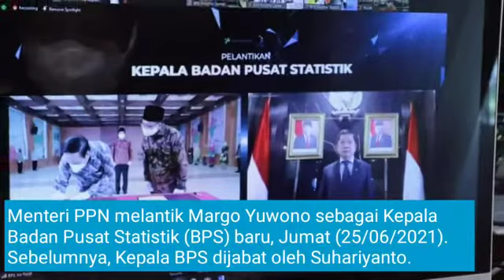Pelantikan Kepala BPS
Keberadaan data yang akurat, objektif, dan cepat apalagi di era digitalisasi seperti sekarang ini menjadi sangat penting, mengingat pemerintah harus mengambil kebijakan secara cepat dan tepat sasaran, mulai tahap perencanaan, pelaksanaan, hingga pengawasan.

Dengan adanya pandemi Covid-19, data berkualitas dan aktual disertai analisis yang baik sangat diperlukan bukan hanya oleh pemerintah, tetapi juga dunia usaha dan masyarakat luas untuk berbagai kebijakan terkait penanggulangan pandemi, pemulihan ekonomi pasca pandemi, pelaksanaan Adaptasi Kebiasaan Baru, dan seterusnya.

Tantangan BPS ke depan akan semakin besar. Selain tuntutan kualitas dan ragam data yang semakin meningkat, _privacy concern_ dari para responden juga menjadi tantangan yang harus disikapi dengan responsif.

Saya menekankan bahwa Big data dan kemajuan teknologi menjadi tantangan tersendiri.

BPS harus mampu memanfaatkan big data sebagai alternatif sumber data baru dalam menghasilkan official statistics dengan lebih cepat dan _time lag_ yang lebih pendek.

Pesan saya kepada BPS sebagai satu-satunya lembaga penyedia _official statistics_ di Indonesia, harus terus meningkatkan kinerjanya sehingga tidak ketinggalan dengan banyak produsen data di luar sana yang juga berlomba-lomba untuk menghasilkan data yang akurat dan cepat.

Data yang akurat dengan _time lag_ yang cepat akan memberikan nilai tambah karena manfaat data sebagai dasar pengambilan keputusan akan semakin besar.

Selanjutnya, terkait implementasi Perpres Nomor 39 Tahun 2019 tentang Satu Data Indonesia, saya memberikan apresiasi kepada BPS yang telah menjalankan peran sebagai Pembina Data dengan baik.

Beberapa diantaranya ditujukkan dengan telah diselesaikannya berbagai pedoman yang digunakan sebagai panduan agar data yang dihasilkan berbagai lembaga memenuhi standar data. Kemudian ditunjukkan juga semakin kuatnya sinergitas antara BPS Daerah dengan Diskominfo di seluruh Indonesia dalam penyediaan data statistik sektoral yang akurat, komprehensif, dan memenuhi prinsip-prinsip Satu Data.